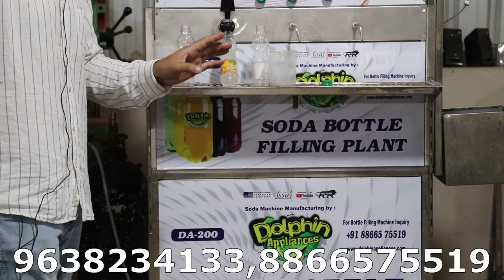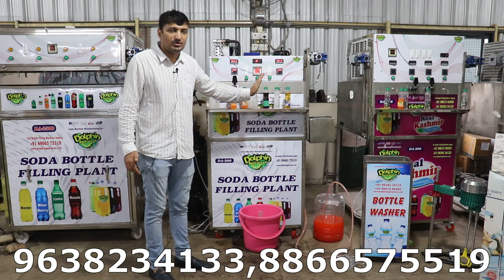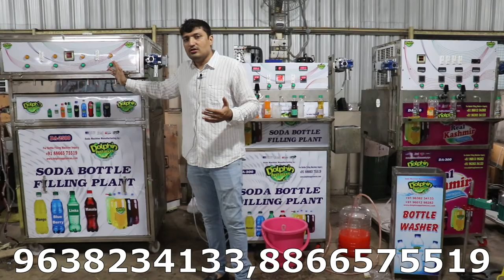Business Idea 2021 | Low Invest High Income | र ४,५० में बनाये और र १० में बेचे | होलसेल बिज़नेस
dolphin appliances
alka cinema road, \bhavnagar- 364001, gujarat